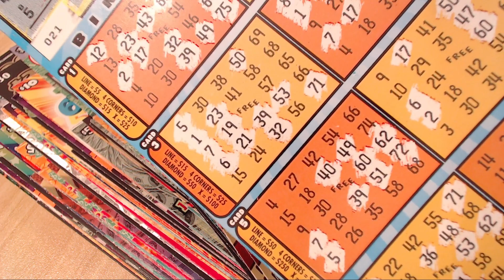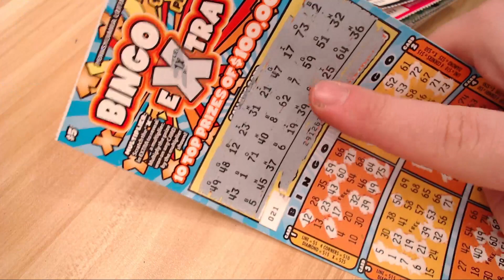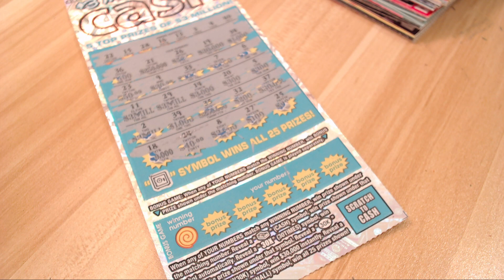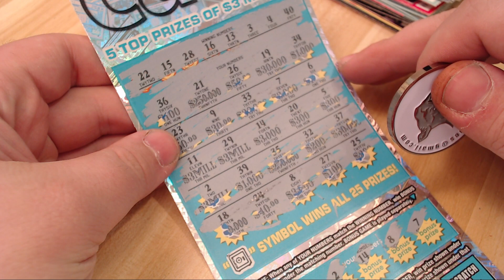HOW DID THIS HAPPEN!? 😱 Discarded Lottery Ticket Winner Found!